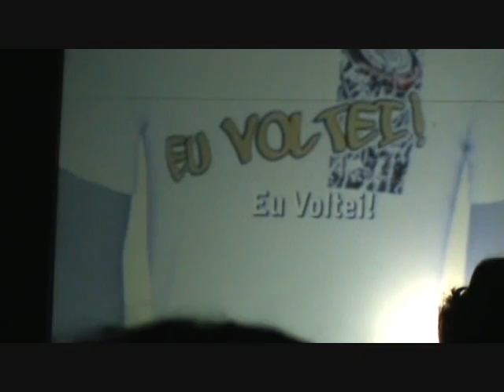Jantar de aniversário do Timão - 99 anos- Vídeo apresentado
Video apresentado no Jantar